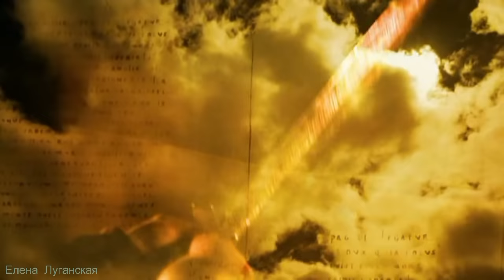Ловец Rадуги = Легенда =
В этот мир за каменной дверью
Только тот, кто в него верит,
Только тот, кто его помнит,
Заглянуть сможет.